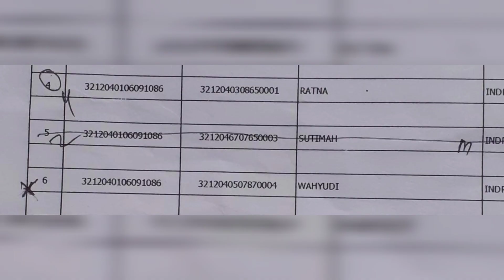verivikasi tuk ujikom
ujikom akan dilaksanakan
dan diverifikasi oleh pengawas kcd XI